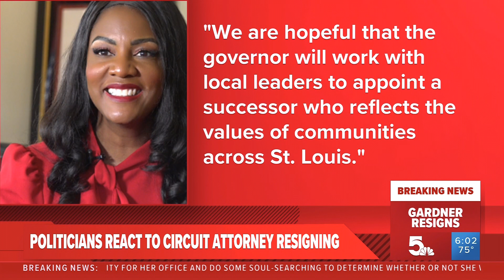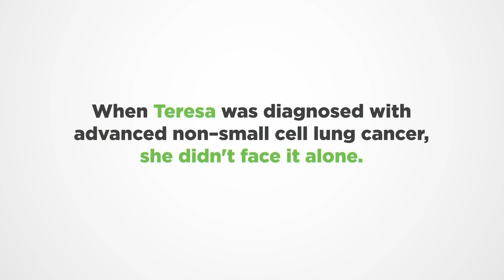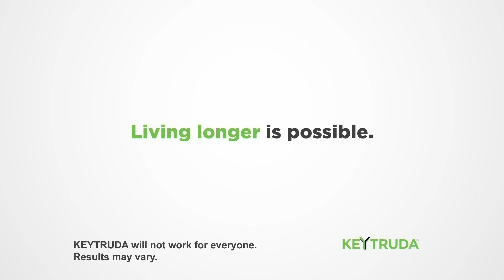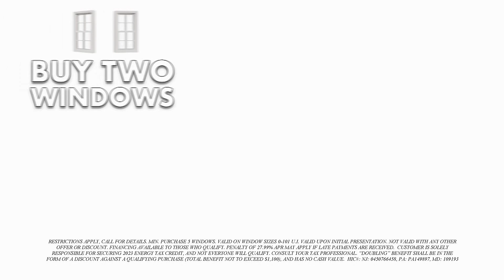5 On Your Side Top Stories: 6 p.m., Thursday, May 4